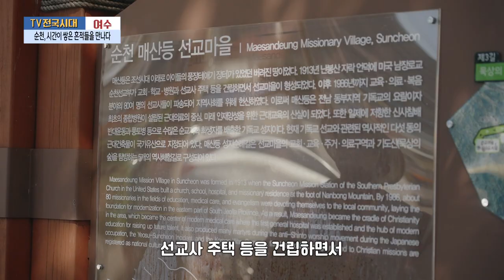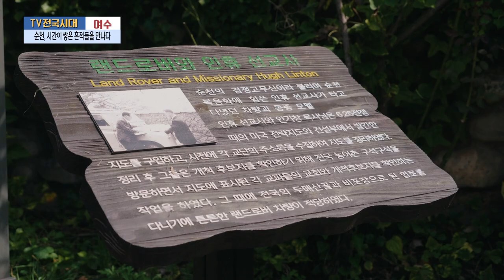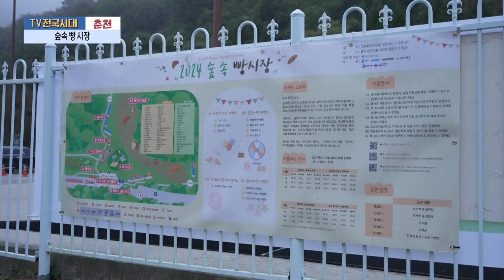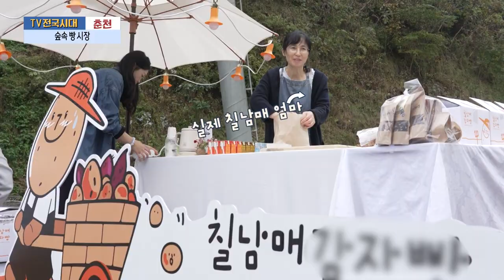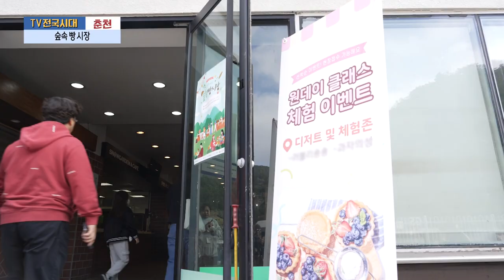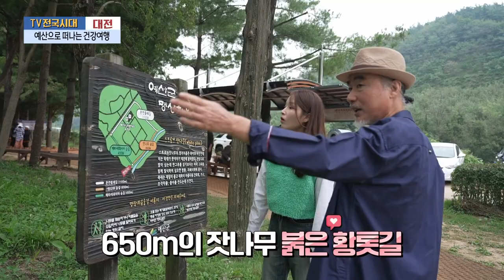[TV전국시대] 10월23일(수) 전체방송 다시보기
10월23일(수)

여수-순천, 시간이 쌓은 흔적들을 만나다
춘천-숲속 빵 시장
대전-예산으로 떠나는 건강여행
포항-맛깊은여행 [한식한상]